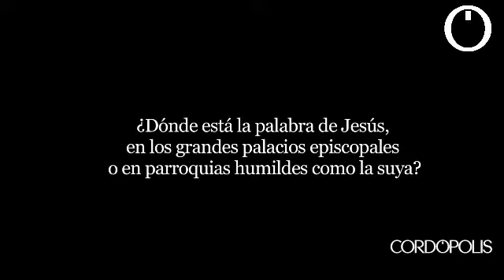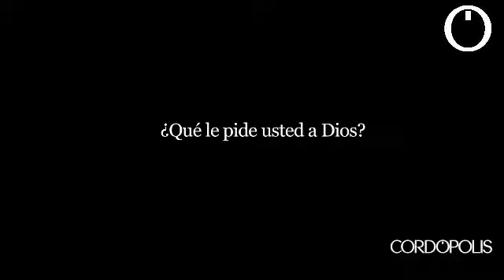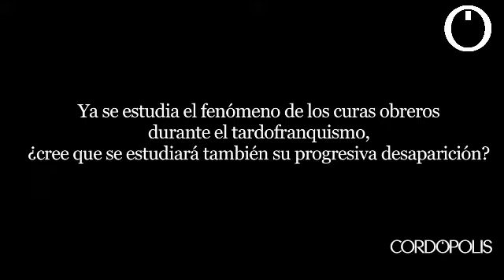Entrevista N&B a Francisco Aguilera (Cura Paco)